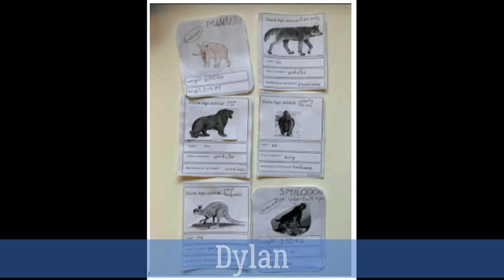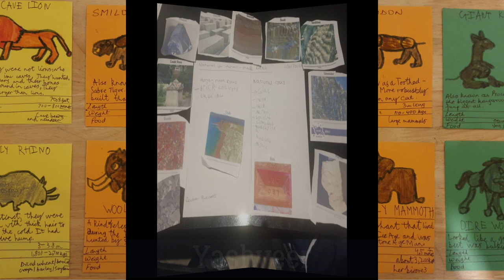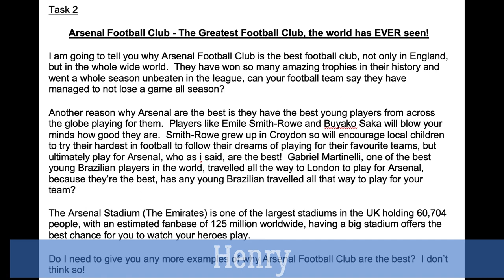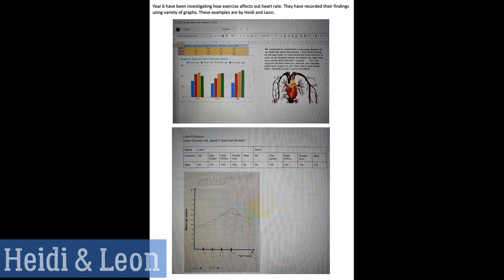Celebration Assembly 15.01.21